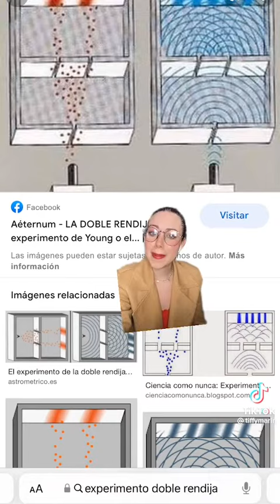7 de abril de 2023